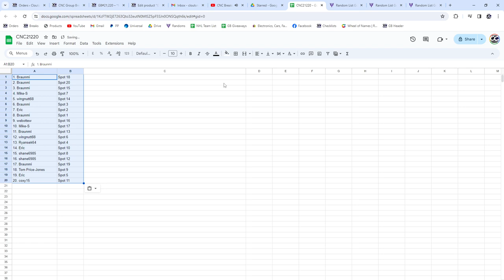Grant Fuhr Autograph Hockey Chancer Break - CNC GB #21,220